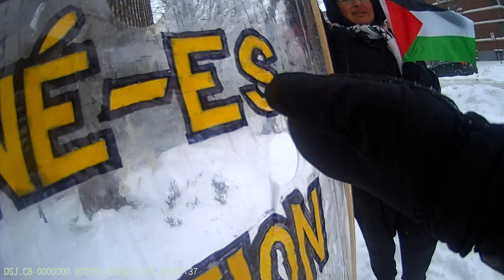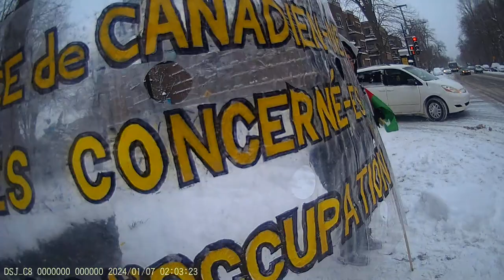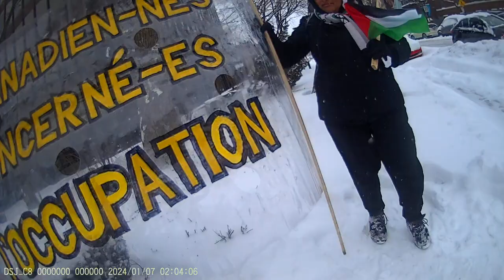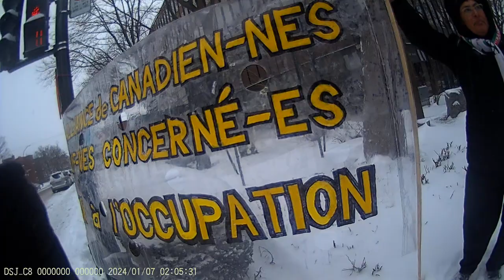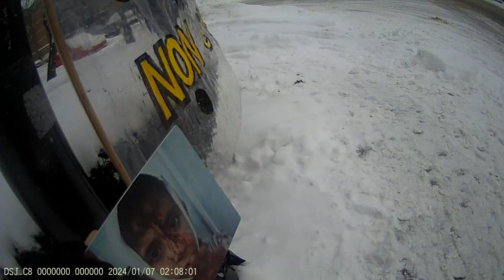Jewish Bundist Vigil at JCC of Montréal 7-01-2024 Part - 9